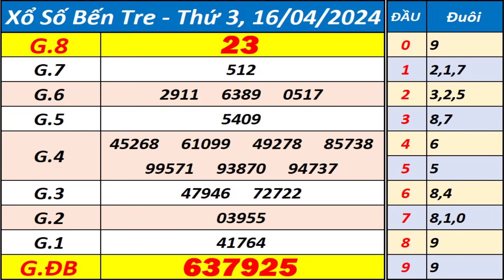Xổ số Bến Tre ngày 16 tháng 4 - XSBT - KQXSBT - SXBT - Xổ số kiến thiết Bến Tre hôm nay